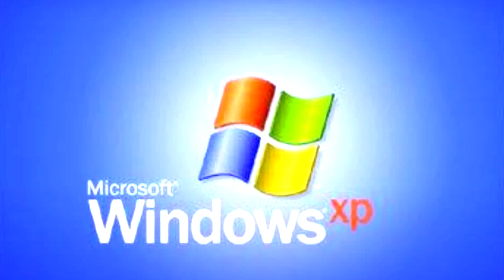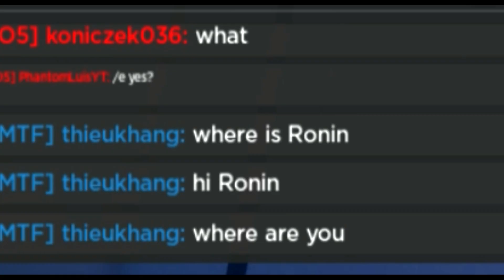[CD & O5] I always get in trouble with Game Staff | Site-64 Day #020 | Roblox SCP Site: Roleplay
- Day 020 -
 Today:
- 096 Bugging
- Class D Experience
- Trouble with Game Staff
- meeting a Fan